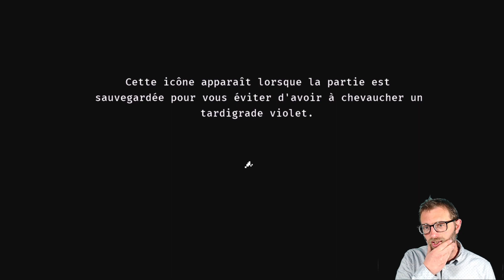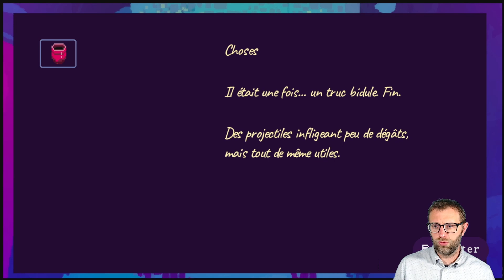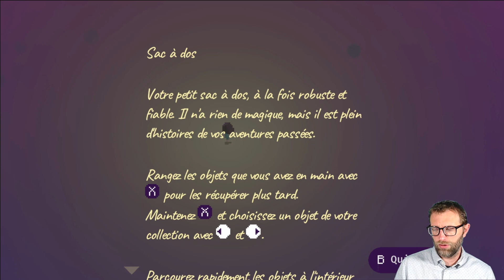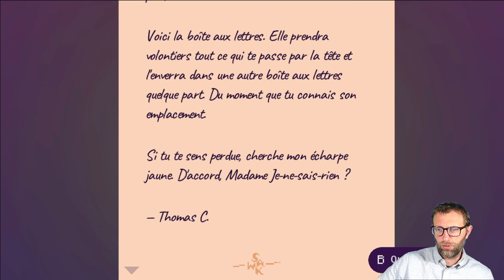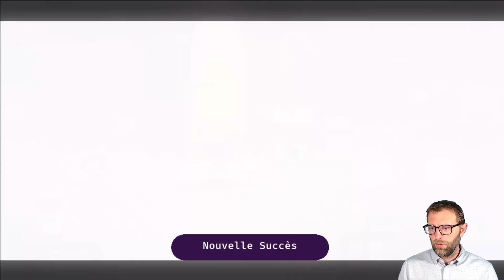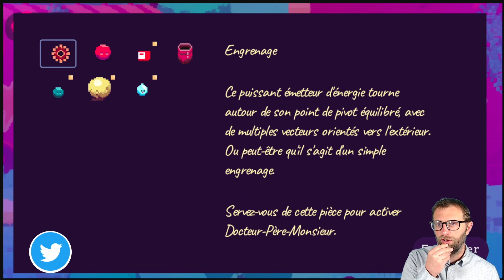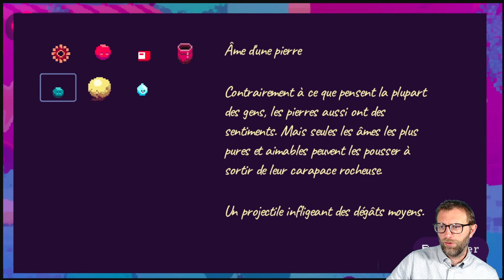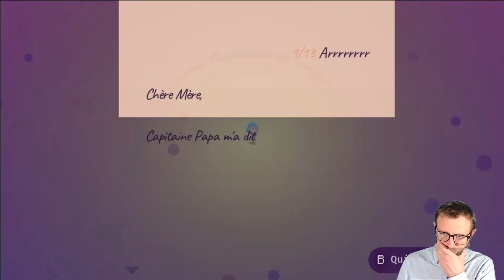Lila’s Sky Ark #01 Un Action-adventure Psychédélique Découverte Gameplay FR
Un matin, Lila et ses amis, M. Kiepchen et Docteur-Père-Monsieur, se retrouvent confrontés à un adversaire redoutable... La cheffe d'orchestre et ses généraux ont entrepris d'envahir l'Arche-en-ciel afin de voler toute la magie et la musique qu'elle renferme.

Vous devrez convaincre les esprits de l'île de s'allier et vous servir de l'alchimie pour fabriquer de puissantes armes de défense ! Utilisez l'âme d'une pierre, les yeux d'un titan, une branche infinie et bien d'autres objets pour combattre des animaux enragés, des hordes de soldats impériaux et des boss redoutables !